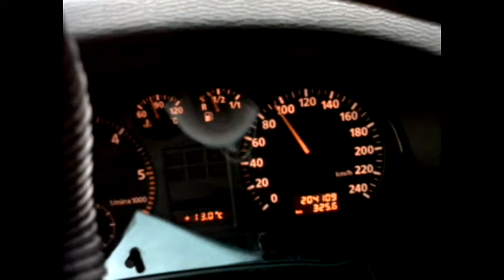Audi A3 1.9 TDI AGR by Renegat Acceleration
Audi A3 1.9 TDI AGR 90 KM